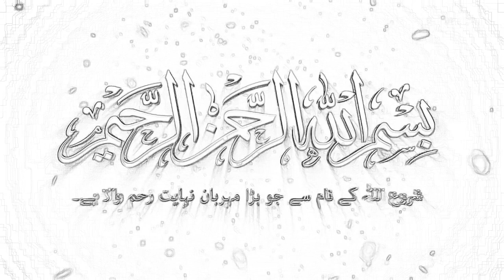Pakistan VS Australia" Pakistan Kabaddi world cup 2020" ll Dated 13-02-2020 Faisalabad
Complete Match Pakistan VS Australia" Pakistan Kabaddi world cup 2020" ll Kabaddi World cup 2020 ll MaaN Stranger.
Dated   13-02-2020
Iqbal stadium Faisalabad,
Punjab Pakistan,
Kabaddi Match,
2nd day in  Faisalabad,
3rd match,
Pakistan won the match with High margin,
All the players very active,
Pakistan kabaddi team defeated Australian kabaddi team,
Australian players looking nice,